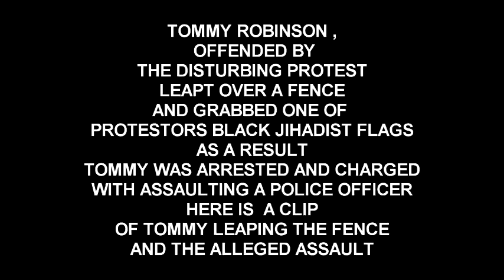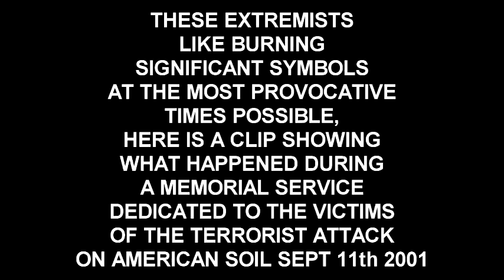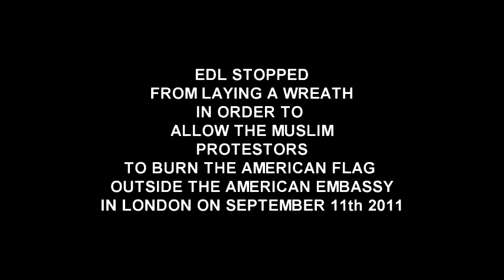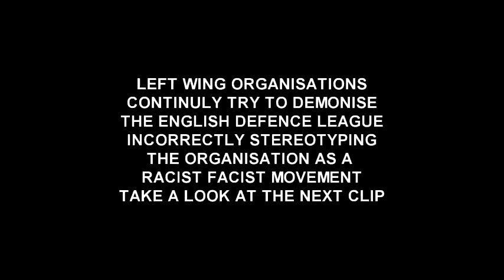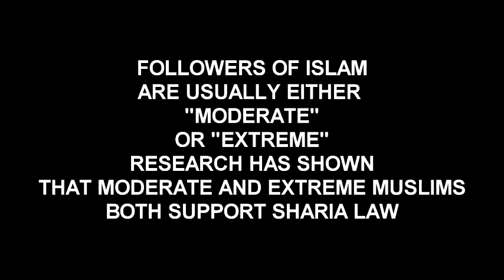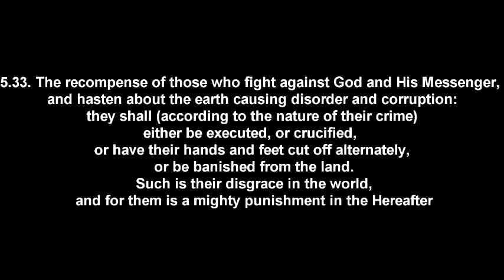OFFICIAL EDL PROUD AND PREJUDICE PART TWO